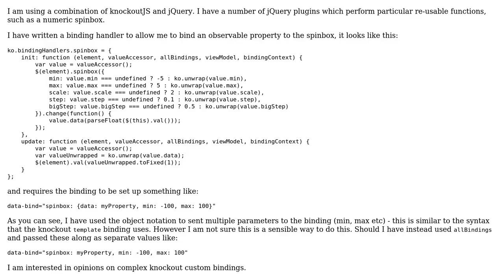knockout binding handler for custom components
With thanks & praise to God, and with thanks to the many people who have made this project possible! You are responsible for your own actions.